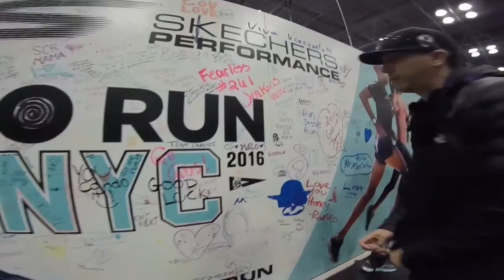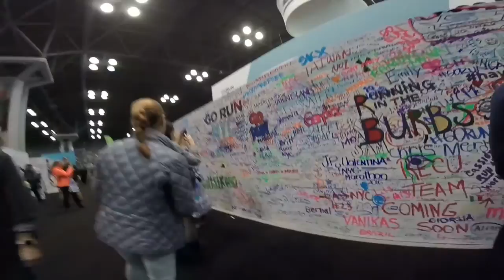🏁T.C.S NYC Marathon 16🏆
TCS NYC Marathon 16 its the best way to see the city follow me for more on all media @bxbomber2011